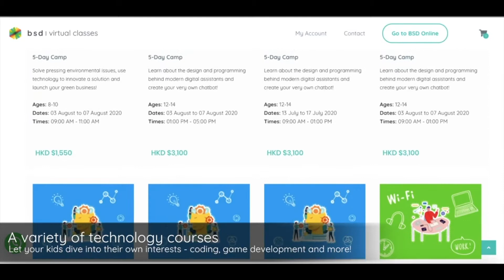Join Our VirtualTechnologyClasses